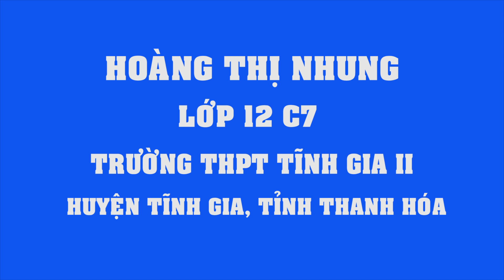HOÀNG THỊ NHUNG LỚP 12 C7 TRƯỜNG THPT TĨNH GIA 2